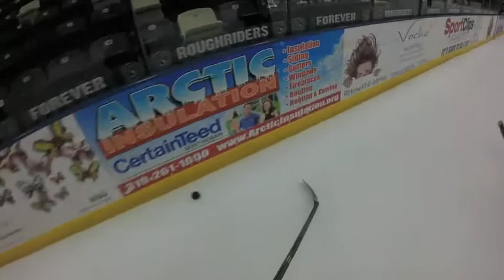Corridor Hockey Association: HoneyBadgers vs. Billion Hyundai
Corridor Hockey Association Cedar Rapids, IA